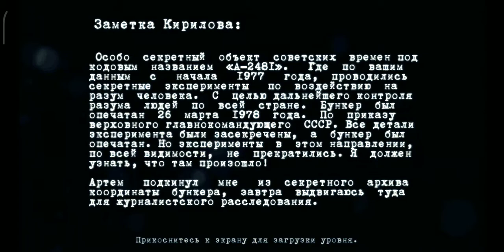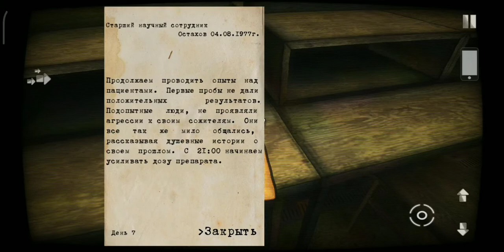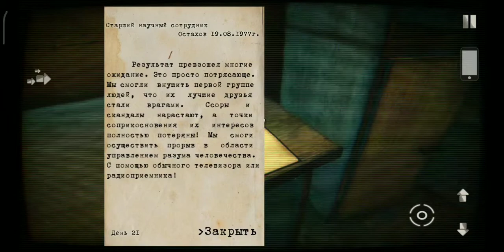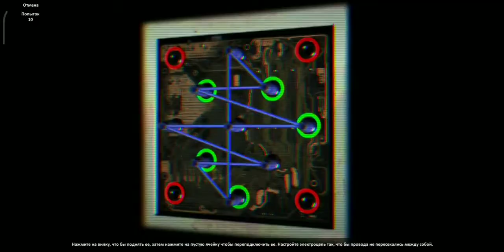ЖУТКИЙ БУНКЕР И ЭКСПЕРИМЕНТЫ НАД РАЗУМОМ - А-2481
Игра доступна для скачивания в Play Market.